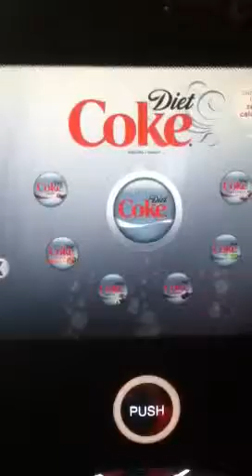Pei Wei Ultimate Drink Dispenser